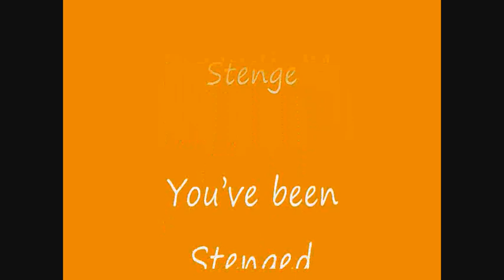White Dwarfs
Stars.